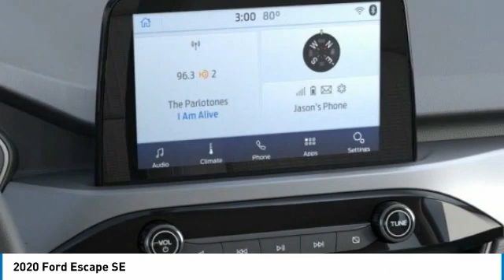2020 Ford Escape Hudson WI 0T752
2020 Ford Escape SE

Hudson Ford
2020 Crest View Drive

#1 VOLUME FORD DEALER IN WISCONSIN! $3,300 off MSRP! AppLink/Apple CarPlay and Android Auto, Auto High-beam Headlights, Automatic temperature control, Emergency communication system: SYNC 3 911 Assist, Equipment Group 200A, Exterior Parking Camera Rear, FordPass Connect, Heated front seats, Heated Unique Cloth Front Bucket Seats, Panic alarm, Rear window wiper, Speed-Sensitive Wipers, Spoiler, Steering wheel mounted audio controls, SYNC 3 Communications & Entertainment System. Priced below KBB Fair Purchase Price! Factory MSRP: $29,800 Black Ford Escape SE 4D Sport Utility 1.5L EcoBoost 8-Speed Automatic AWD 26/31 City/Highway MPGGoogle Rating 4.6 Dealer Rater Top Award Winner! Here are our promises: *Every Vehicle Fully Inspected with Service Records *Free Auto Check Report * Our Best Price Upfront - Pure and Simple! * Transparent Buying Process!* You Can't Buy The Wrong Car - * All Used Vehicles Inspected and Ready for Sale!* No Hassle Sell or Trade Any Car. We take our internet business very seriously.  So we strive to maintain 100% pricing and inventory accuracy. Errors do occur so please phone or email first to confirm vehicle availability and price.  Price excludes tax, title, license, and doc fees; but does include the following rebates, in lieu of any special financing: $1500 - Retail Customer Cash. Exp. 07/06/2020 $500 - Retail Bonus Customer Cash. Exp. 07/06/2020